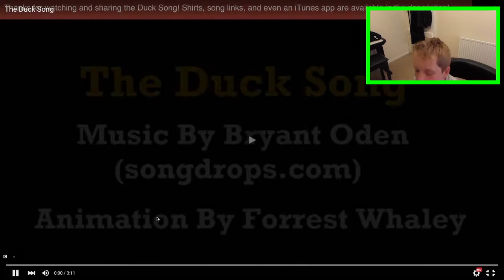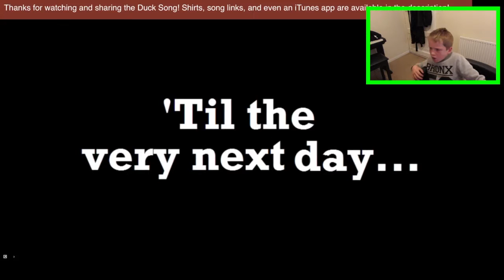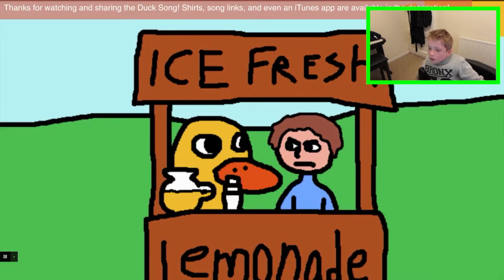Reacting to The Duck Song | Ash G reacts ep2